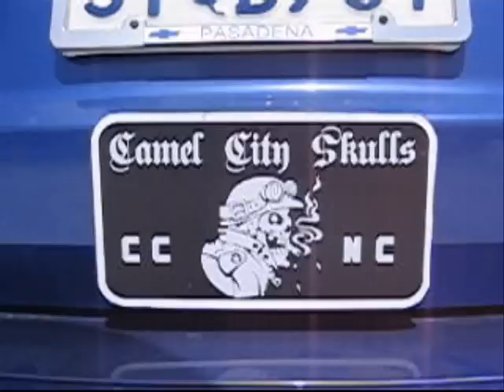GUMBALL 5,000 DAY 4 TRAILER!!!!!!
SALT LAKE CITY UTAH! WE BROKE THE RECORD FOR CHEVY HHR'S!